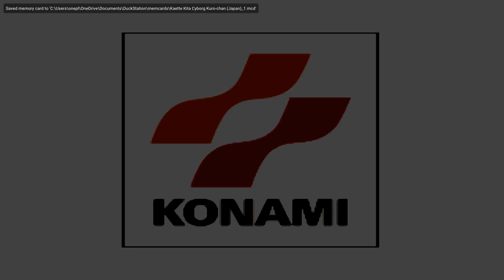kurochan ps satu gameplay act 2